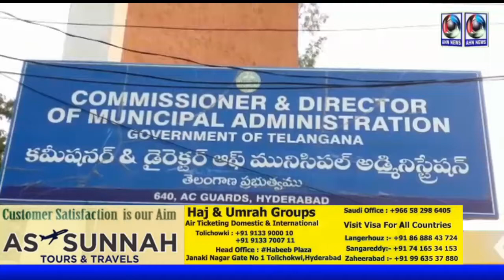TS GHMC Election Scheduled 2020 - Congress Party give Representation to Telangana State Election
*Hyderabad - TS GHMC Election Scheduled 2020 - Congress Party give Representation to Telangana State Election Commission regarding GHMC Election Notification will be issued 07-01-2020 and on 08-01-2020 Nominations will be start as per Scheduled. M Shashidhar Reddy, Sr. Leader, Congress Party. Addressed to Media.*